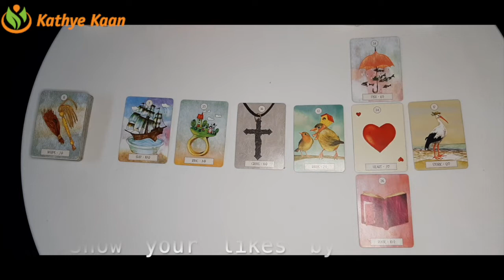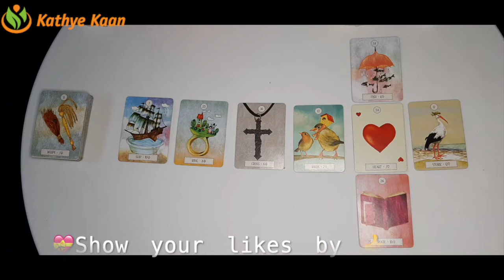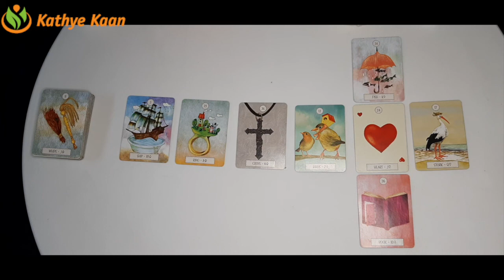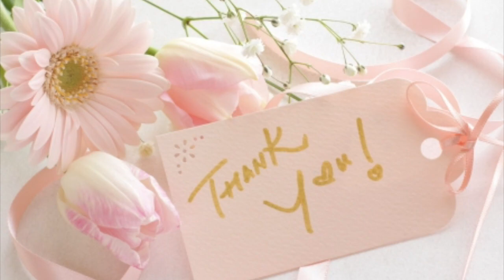CAPRICORN Bi MONTHLY FEBRUARY 2021 ~ BUSINESS CAREER FINANCE MONEY WEALTH ~ TAROT READING 💫☸️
Kathye